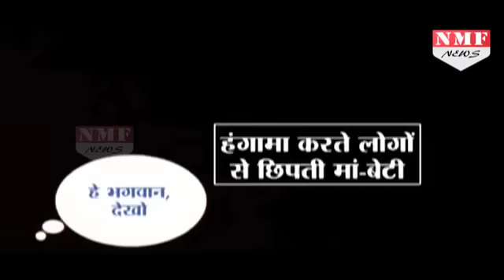Kolkata में Lynch Mob का उत्पात, तोड़ डाली 70 Cars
An angry mob, armed with iron rods and bricks, attacked a luxury apartment, Fort Oasis, in Kolkata on Sunday morning and vandalized 76 parked cars. Reports that at 2.45 am on Sunday a Mercedes knocked down a scooter killing a student and injuring two others, who were riding it… A few hours later a mob of 150 people attacked Fort Oasis on Panditya Road, which was a kilometer away from the accident spot, in the belief that the Mercedes owner lived there…